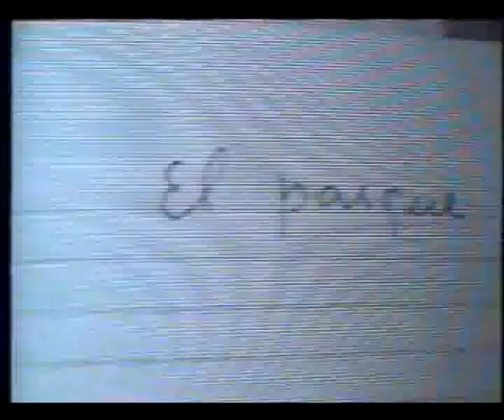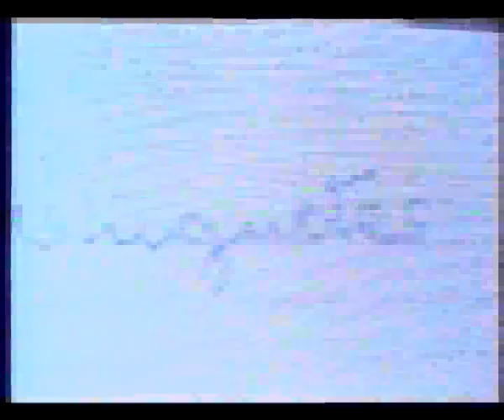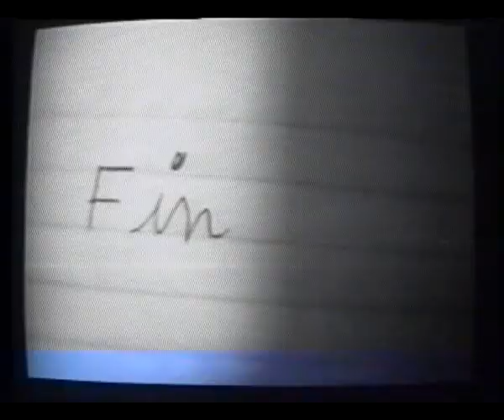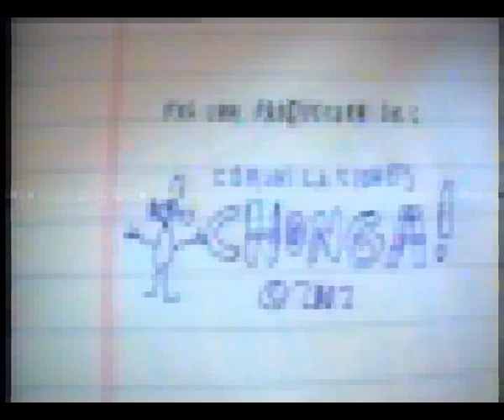Juegos (Primer parte de Trilogía Norteamerica)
Dir. Javier Cereceda
1er Parte de la Trilogía Norteamerica (2002)
Proyectada en el Auditorio de la Alianza Francesa
VHS Fanzine Films